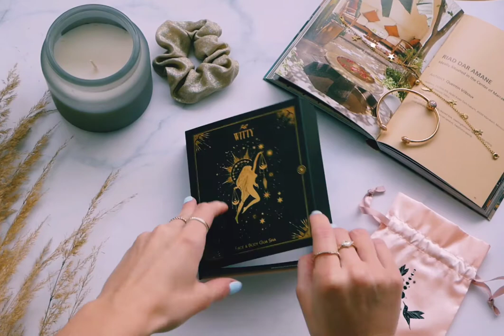WITTY Authentic Bian Stone Gua Sha for Face and Body Unboxing Video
Our 7-edged professional gua sha tool in a custom 3D shape is suitable for face as well as for body.

Gua Sha pronunciation - (“gwa sha”)

How do I clean my black bian gua sha stone?
Clean your stone prior to each use with warm water and a skin-friendly cleanser or soap.

How to use a gua sha stone (Gua Sha Technique) :
1. On clean skin, apply a thin layer of facial oil or serum for slip.
2. Always start with your neck. To detoxify and release, it's important to open up the channels in your neck as well as relieve some of the muscle tension held there.
3. Go up on the neck to start, down on the neck to finish the treatment.
4. Keep your gua sha tool almost flat to your skin (about 15 degrees)
5. Anchor your skin where you begin each strong with the opposite hand.
6. Use outward and upward strokes. Do 3-5 strokes in each area.
7. Wiggle at the end to release and massage.
8. Use light/medium pressure when doing gua sha on your face and neck, and feather light pressure around your eyes.
9. Use long, slow, meditative strokes.
10. Do the treatment on the one side of your face, when finish, do the other side.
11. Gua Sha massage can be applied to almost any part of the body, using caution on areas of softer skin- inside of arms/legs or belly.
12. Drink lots of water after the massage. It will help to flush the toxins from the body.
13. Lean in to the ritual and enjoy!

What does a gua sha do → Bian stone gua sha benefits:
- lift and sculpt cheekbones for more definition
- decrease the soreness in neck and shoulders
- promote lymphatic drainage
- diminish blemishes and dark spots
- leave skin even toned and glowing
- minimize wrinkles & fine lines including crow feet, laugh lines, 11 lines
- relieve facial and jaw tension
- sculpt and contour the face
- relax forehead muscles
- reduce double chin
- lift the eyebrows
- promote a better sleep
- shrink pore size
- relief from headaches and sinus congestion
- remove dark circles & bags under the eyes
- soothe the skin
- refresh & de-puff eyes
- reduce swelling and inflammation
- decrease cellulite